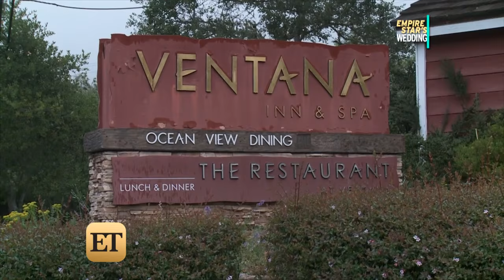Inside 'Empire' Star Kaitlin Doubleday's Breathtaking Wedding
From the romantic ceremony to the party on the dance floor, ET got a special invite inside the actress' lavish nuptials.